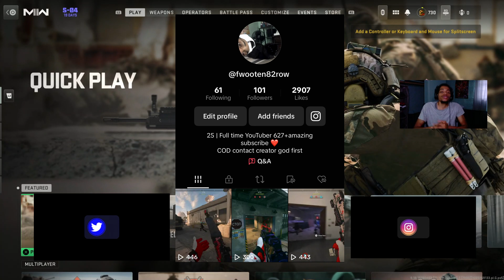HOW to make the TAQ-56 *UNSTOPPABLE* in MW2 SEASON 5!..(Best TAQ-56 Class Setup) - COD MW2 Gameplay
150 LIKES?!

Find your blueprint weapon to help to find it easily here!👇👇👇

HOW to Find your Blueprint or Blueprint Bundle Weapons EASY & (any Call of Duty game )👌